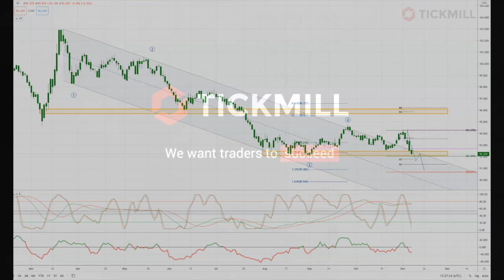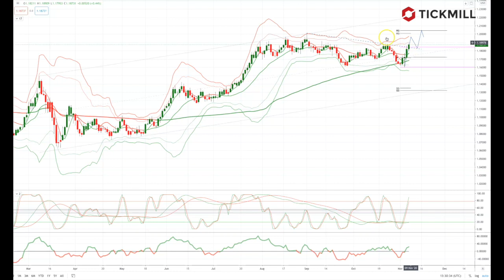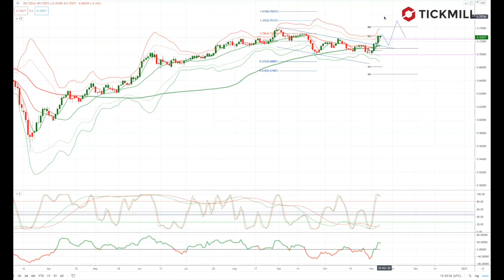Tickmill Weekly Market Outlook - 09.11.20